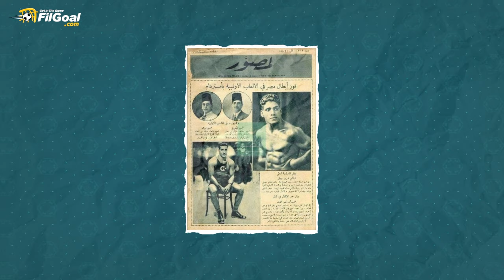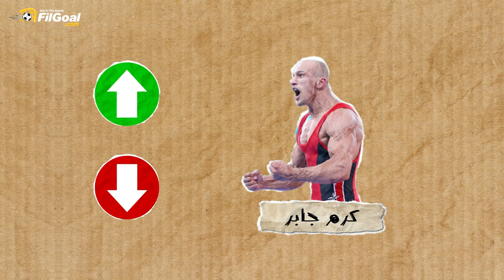كرم جابر.. قصص من حياة بطل مصارعة أسطوري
من نجم ساطع إلى ظلام الإصابة..
البطل الذي كتب تاريخ المصارعة المصرية بدمه وعرقـه 🇪🇬🤼
كيف استطاع كرم جابر أن يعيد إشعال شمعته؟ 🌅